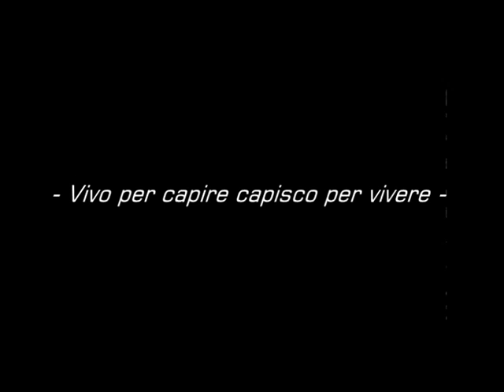Slideshow (effect) test 2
Slideshow and Video overlay effect test